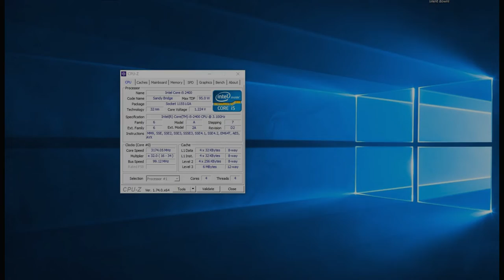Assassin's Creed Chronicles | Gtx 650 I5 2400 | 1080P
Desempenho da  GTX 650 + Core I5 em 2019 nos games:

- Assassin's Creed Chronicles Índia
- Assassin's Creed Chronicles Rússia

Especificações do PC :

CPU: INTEL Core I5 2400 @ 3100Mhz
Motherboard: GIGABYTE GA-B75M-D3H
Memory: 12GB Kingston
GPU: GTX 650 1GB ZOTAC
HDD: SEAGATE 500GB
HDD: SEAGATE 1TB
PSU: EVGA 450B 80 Plus Bronze
Case: COUGAR SOLUTION 2
Monitor: Samsung T24C310 24"